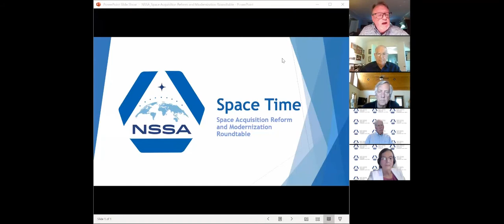NSSA Space Time: Space Acquisition Reform and Modernization Roundtable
In another must-watch episode of Space Time, NSSA hosted five of the nation’s most experienced space leaders for a comprehensive discussion on space acquisition. Moderated by Chris Williams, Chair of our Studies and Analysis Center, panelists included:

General Ellen M. Pawlikowski, USAF (Ret.), Former Commander, Air Force Materiel Command

The Honorable Jeff K. Harris, Former Assistant Secretary of the Air Force for Space and Director, National Reconnaissance Office

Douglas L. Loverro, Former Deputy Assistant Secretary of Defense for Space Policy

Major General Donald G. Hard, USAF (Ret.), Former Director of Space and Strategic Defense Initiative Programs

Mr. Thomas Conroy, CIA (Ret.), Former Program Manager, National Reconnaissance Office

Following the publication of our recent report entitled, "Acquiring Space Capabilities with Agility and Discipline at the Speed of Relevance," and the Department of the Air Force's report to Congress entitled, "Alternative Acquisition System for the United States Space Force”, the distinguished panelists addressed complex issues related to space acquisition practices. The stand-out team of panelists, with over 200 years of combined experience, tackled key topics including:

Analysis of findings and recommendations from the NSSA paper and the Air Force report to Congress

Identification of key next steps to advance space acquisition reform and modernization

Development of an acquisition system that empowers program managers, focuses on mission success, and

Methods for establishing a highly trained, well educated, and appropriately incentivized acquisition workforce.

The discussion provided context and next steps for the creation of a modern service branch prepared to protect and defend in the next era of warfighting.